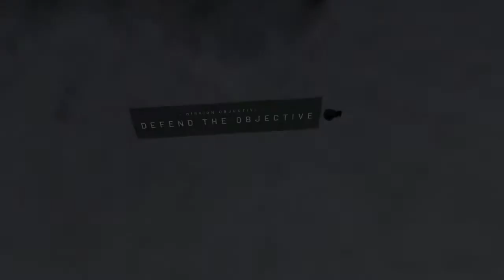Onward VR Multiplayer update 1.8.7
RTX 2080S
Index Controllers